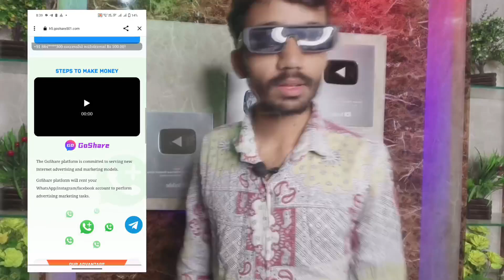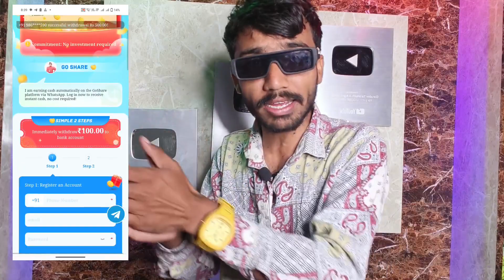Go Share Whatsapp Earning | Go Share App Se Paise Kaise Kamaye | Go Share App Payment Proof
go Share
go Share app
go Share whatsapp earning app
go share whatsapp earning
go share withdrawal problem
go share earning app
go share se paise kaise kamaye
go share app se paise kaise kamaye
go share website
new earning app
go share whatsapp
earning app
go share new earning app
go share fraud earning application
go share best earning app
go share maha loot
go share new trick
go share new app
go share withdraw trick
whatsapp se paise kaise kamaye
whatsapp se online paise kaise kamaye
whatsapp se paise kamane wala app
go share earning tricks
go share sa ₹500 daily kamaye free me
go share unlimited refer trick
go share withdraw problem
best earning app today paytm
new earning app today paytm cash
whatsapp se paise kamane ka tarika
how to make money
go share app unlimited trick
go share app full details
go share payment proof
unlimited otp bypass trick
go share se paise kaise kamate hai
go share se paise kamaye
goshare refer trick
go share unlimited trick
go share sa kaise kamaye